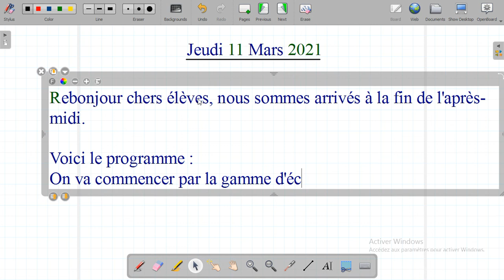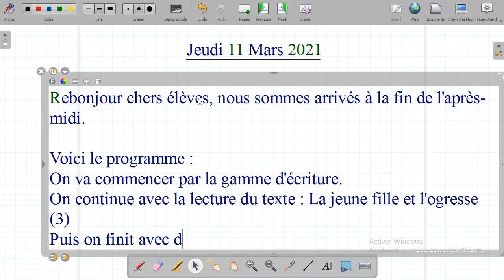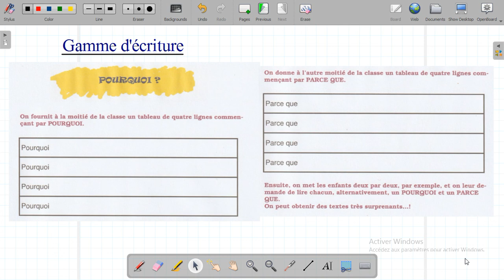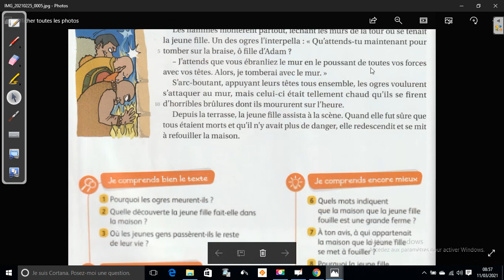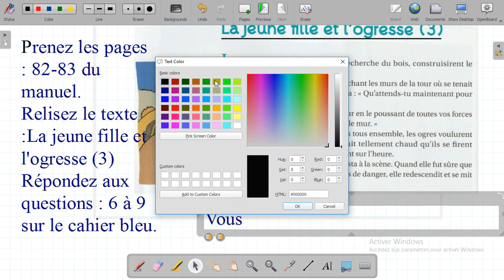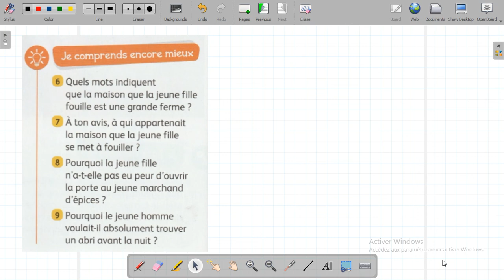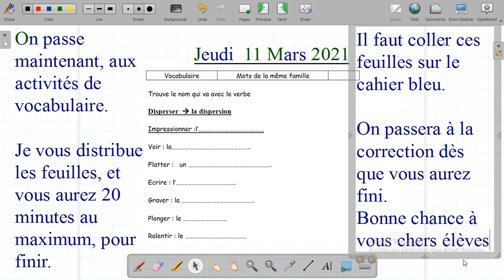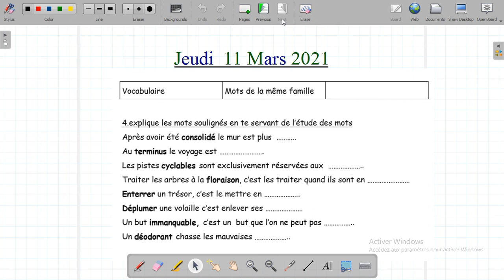Gamme d'écriture - lecture - vocabulaire